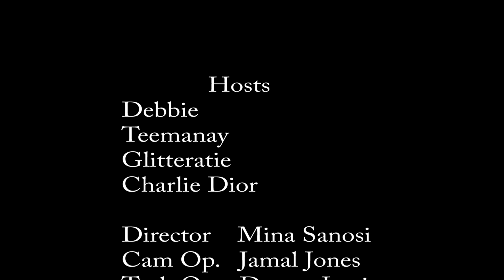ABS SHOW | Witchcraft Accusation | Mina TV